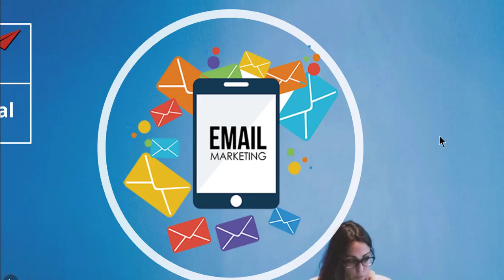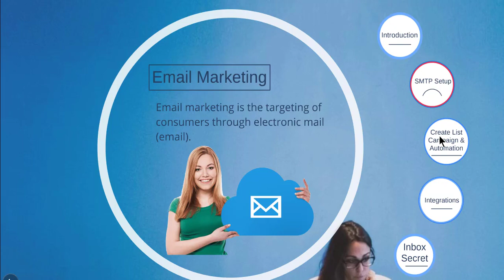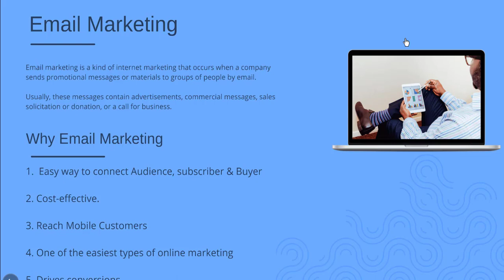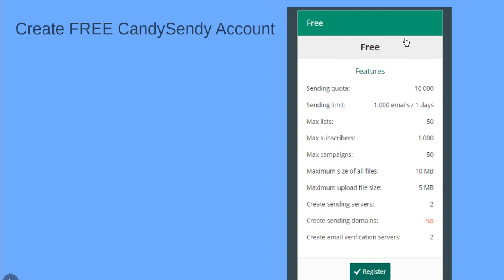Email Marketing Step By Step Full Bangla Tutorial For Beginners 2019 - Intro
Welcome to my Email Marketing Tutorials. In this tutorial, I discuss Email Marketing Step By Step in Bangla. My Tutorials For Beginners to Advance Level.

👉 You can learn from my tutorials:

✅ Email Marketing Software Use
✅ Create List, Campaign & Automation
✅ SMTP Setup
✅ Form Integrations
✅ Why Email Go To Spam
✅ How to Hit Your Email In Inbox

This video is powered by CandySendy.
CandySendy is the Best Email Marketing & Lead Generation Software.